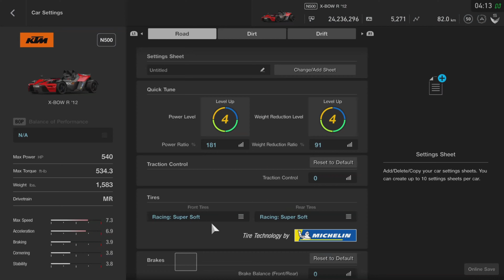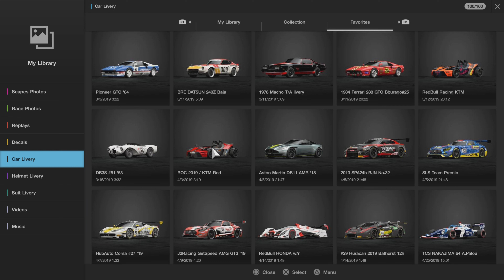Gran Turismo Sport | KTM X-Bow R Tuned HP540 - Top Speed Km/h 346 Mph 214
Livery show after done showing Tuning. Remember this car i did grind easy money at Blue moon bay! since 4 year ago. Here link if you wanted see Easy money not great video kind mix of bag lol

Drivetrain MR

Track Special Stage Route X - Car KTM X-bow R 2012 as RedBull Racing 2019